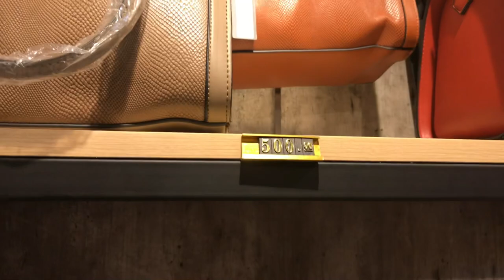200-400 PESOS HOW.R.U BAGS SA DIVISORIA||HIGH QUALITY PA!!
Supplier Link 👇🏻👇🏻

R&R GOLD COLLECTION LINK
⏬For Order Click Here🔽

1. NoSkipAds pls watch atleast. 1 video advertisement
3. like this Video and Comment & Suggest po kayo :)
4.

Musician: @iksonmusic